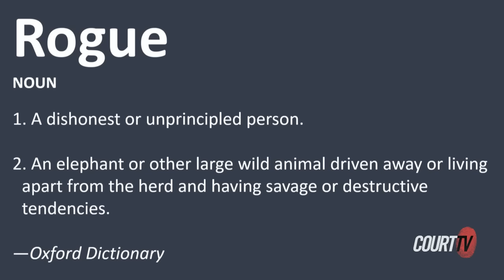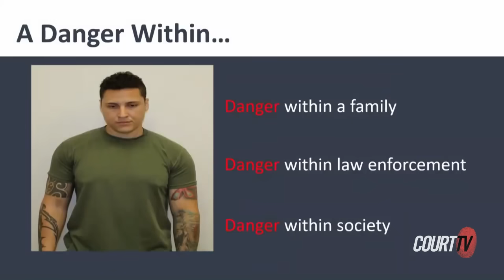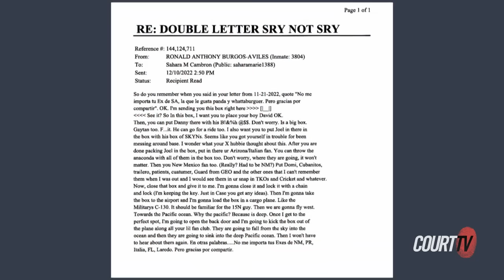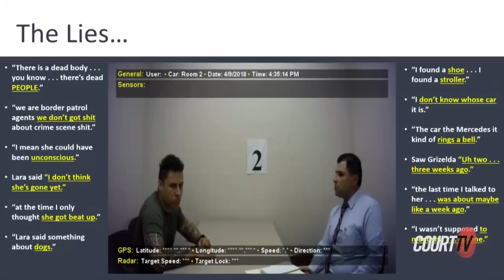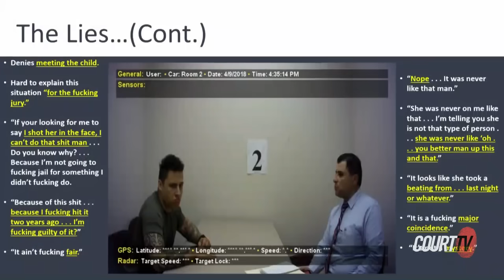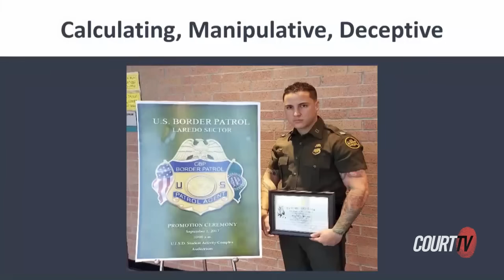"EVIL!" State Rebuttal TX v. Burgos-Aviles Penalty Phase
District Attorney Isidro Alaniz delivers the prosecution rebuttal argument in the penalty phase of TX v. Burgos-Aviles. Jurors will decide whether to sentence Ronald Burgos-Aviles to death for killing his ex-girlfriend and their young son.